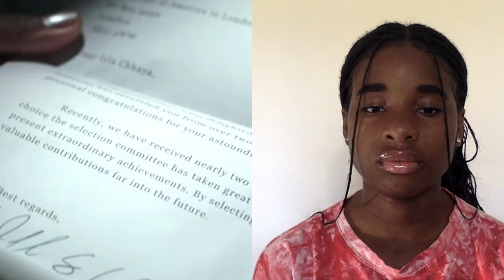After Getting Rejected Multiple Time, You Won't Believe Her Result Was 'Love Letter' REACTION!!😫